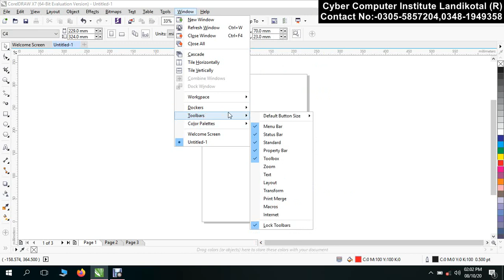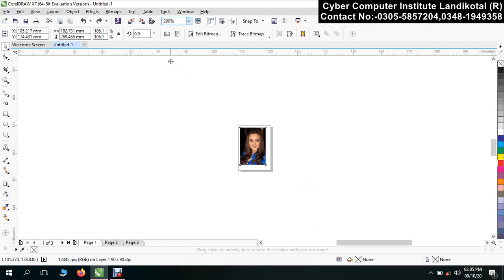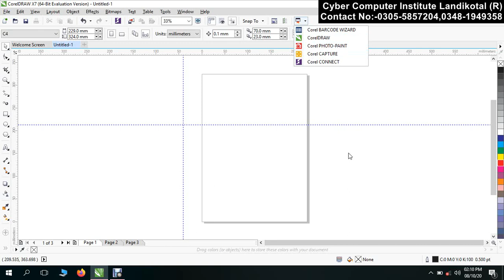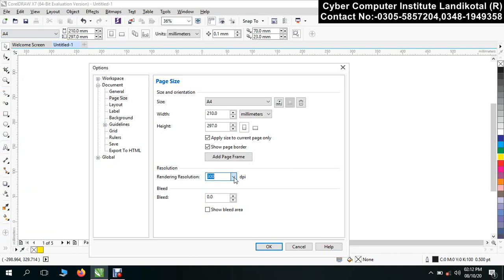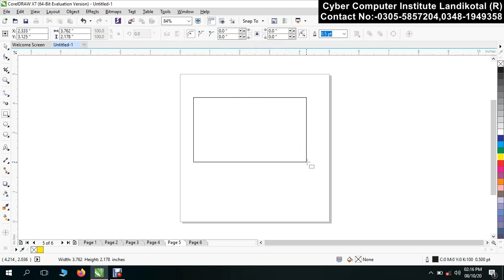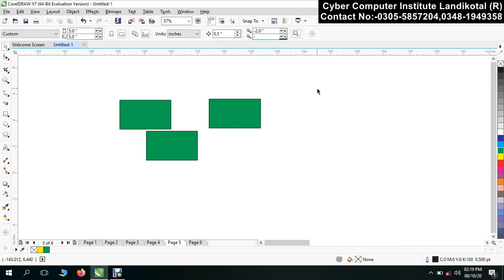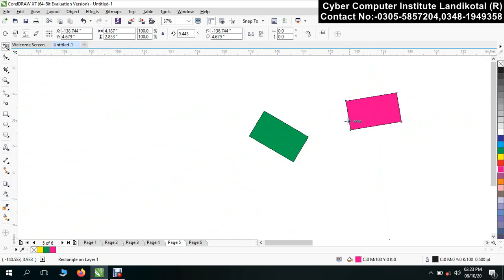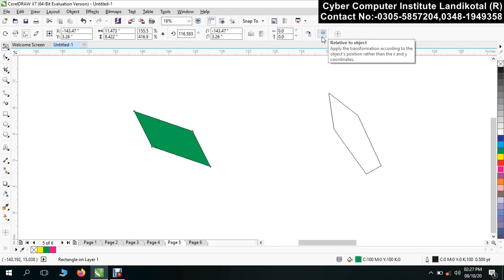pick tool ,free hand pick too etc